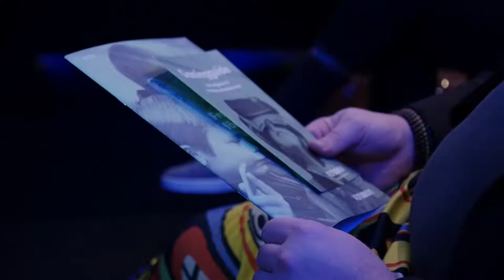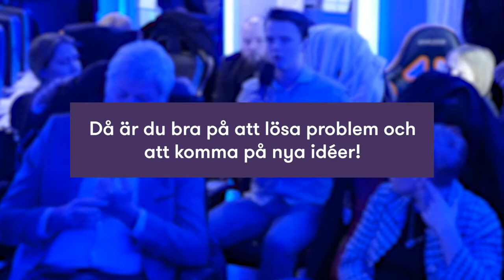Har du World of Warcraft på ditt CV? - en film om spel och lärande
I framtidens automatiserade arbetsliv är det delvis nya färdigheter som blir viktiga. Och då måste vi se med nya ögon på hur och var vi lär oss saker. Inte minst i spelandet finns många av framtidens färdigheter.
- Det är kombinationen av formell utbildning och till exempel spelande som blir viktig i framtiden, säger Ann-Therese Enarsson, vd Futurion.

Den här korta filmen spelades in på seminariet Gaming&learning som Futurion arrangerade i samarbete med Sverok på Inferno Online i Stockholm.

Producent: Gustav Littorin